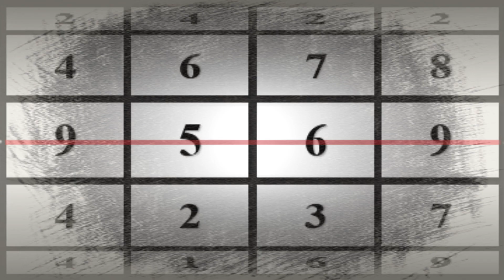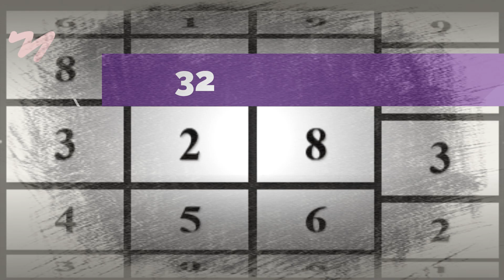PALPITES PARA 20 04 2021